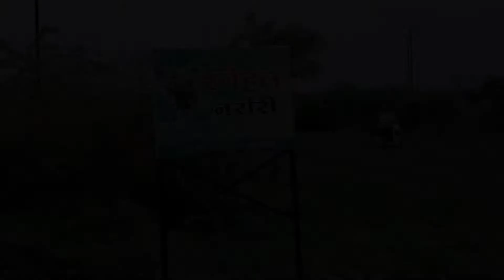Buying some plants for my home garden || mihir vlogs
its rainy season in maharashtra, and i am in deep love with gardening so i bought some plants for my home garden, some are floral plants and some are just show types (decorative)

FAQs
Im from maharashtra
Im 20
I edit on premier pro
I film on huwawi nova 3i (mobile)

Chal okay bas bye ♥️

song - *TACO* RAP BEAT || Hip-Hop Beat 2020 || FING Beats